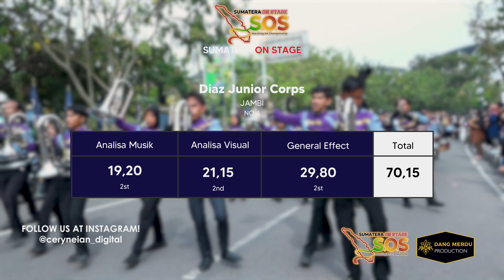“Seru Meriah” Cultural Parade Sumatera On Stage (SOS) Marching Art Championship 2022 - Tour De Siak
Penampilan meriah di parade Tour de Siak yang diikuti oleh band-band terbaik peserta Sumatera on Stage. Dimulai dari adik-adik yang lucu-lucu mengundang hiruk pikuk penonton di pinggir jalan, hingga penampilan meriah yang membuat suasana jalanan semakin hidup..

Suka dengan konten Marching band dari kami? Temukan penampilan-penampilan meriah lainnya di Channel kami ya!